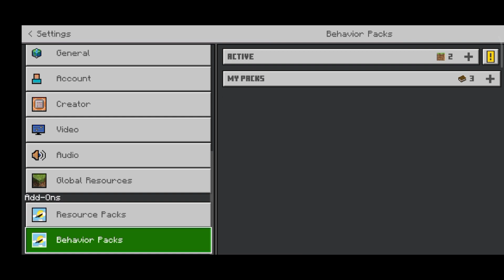ADA BURUNG BARU DI MINECRAFT 😱!!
Addon The Sky of Birds
Oke guys jadi di video kali ini gw bakalan mengshowcase addon yang cukup keren yang dimana addon ini kita bisa ngespawn 3 jenis burung baru guys dan juga guys untuk animasi dari burungnya tu keren guys..

✓Line →: pabloaditiya
Alat dan aplikasinya:
1.📲 Asus Zenfone max pro M1
2.🎧 Mic Clip on

Aplikasinya :
1. 📽️Kinemaster pro
2.🎙️az screen recorder
3.🎬wondersare filmora